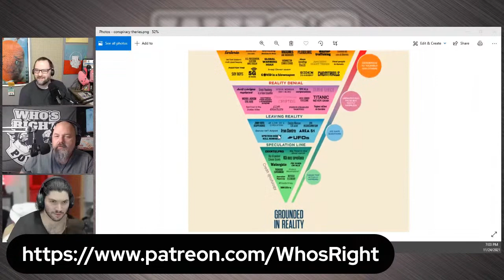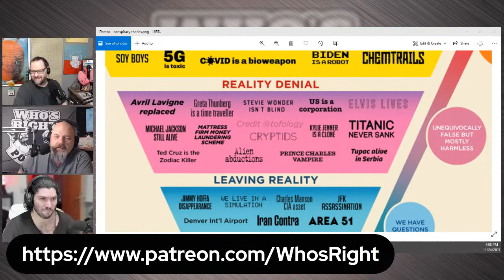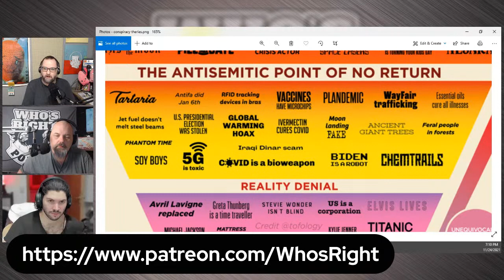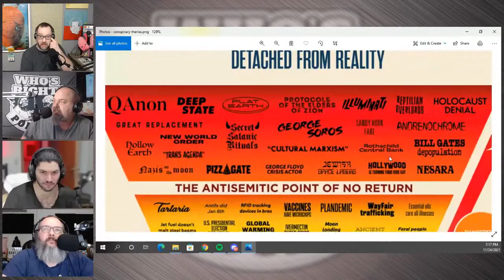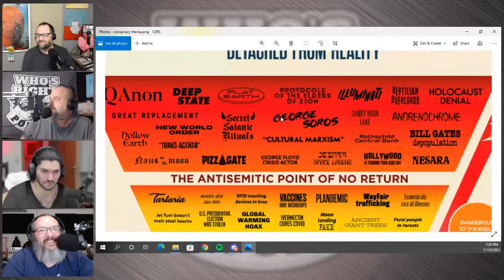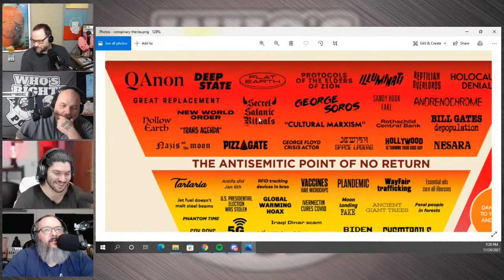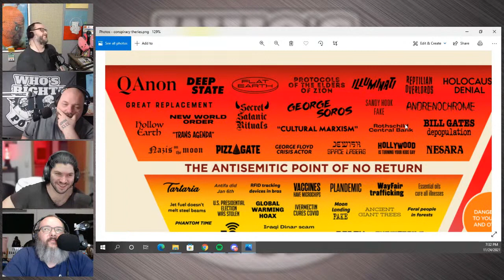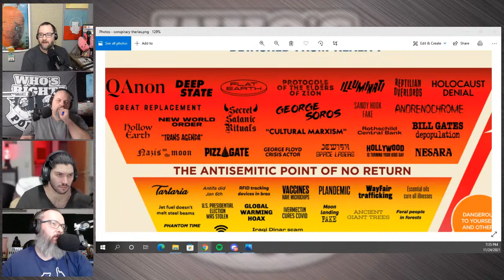“Doug and Anthony and Kaya and John and Dave and Brady” - 11/24 Live Episode Recording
Doug and Anthony talk about stuff.